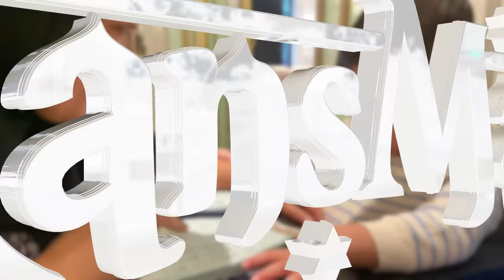MENU SAHUR PERTAMA RAFFI NAGITA HEBOH!!!RAMADHAN CIPUNG GEMES BELAJAR IQRA SAMA SUS RINI